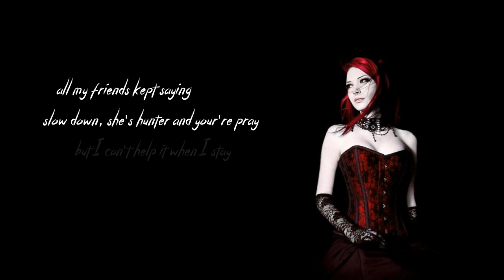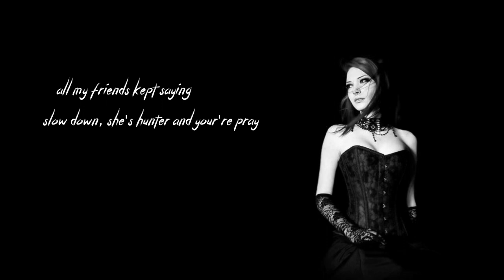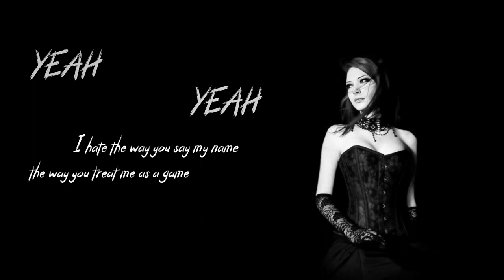Say My Name | The ALL CAPS Whisperers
Lyrics: LuLu - inspired by a poem by Katarina

Use the song for free. Do whatever you want with it.
Just name the authors in the credits with a link to this video - and you have to stick with this license.